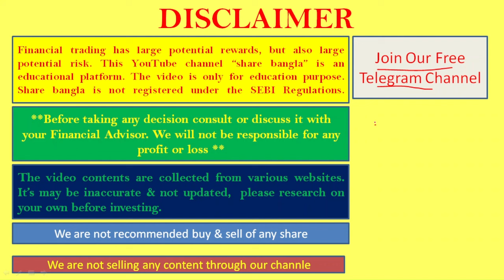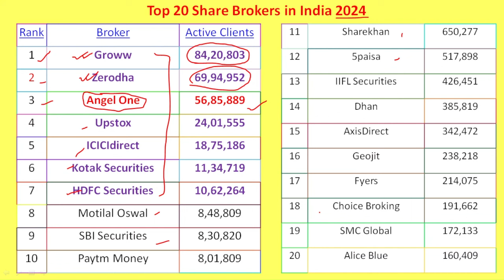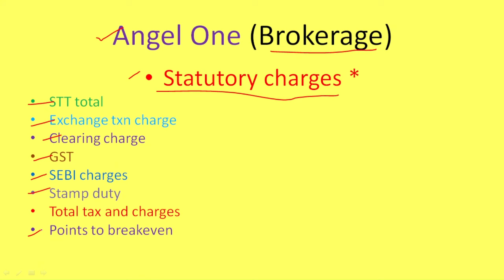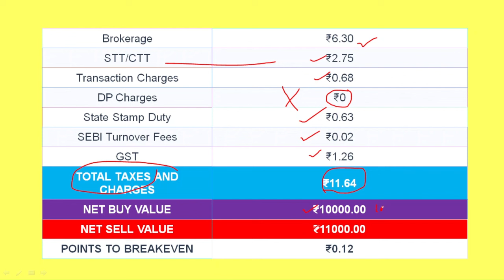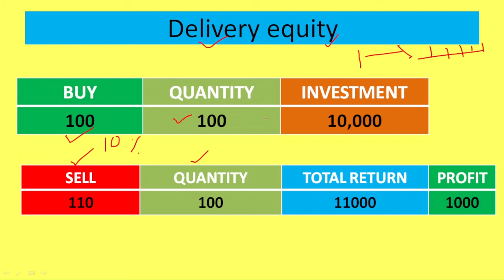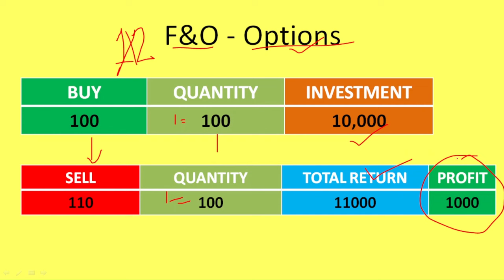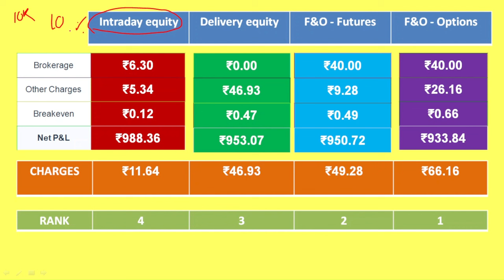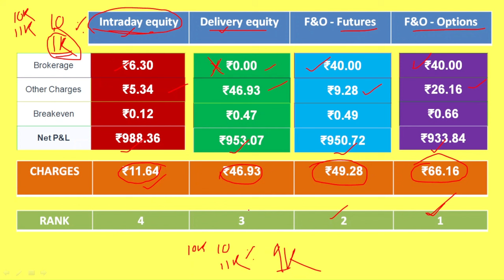Angel one app charges in bengali I Angel one buy & sell charges I Angel one app brokerage charges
Angel one app charges in bengali I Angel one buy & sell charges I Angel one app brokerage charges # Angeloneapp Angeloneappcharges # Angeloneallcharges

angel one charges for options trading charges in bengali
angel one brokerage charges for delivery charges in bengali
1 trade charges in angel one,
angel one charges per trade,
angel one 1 lot brokerage charges